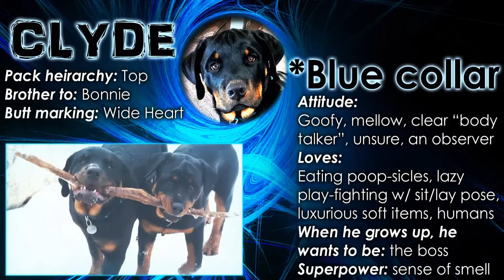12 FUNNY Rottweiler Memes! ORIGINAL CONTENT pics by Rottweiler POV channel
Funny Rottweiler pics & funny Rottweiler fails memes compilation! Download our memes FREE on our site, and share them! Our website has the largest database of Rottweiler memes- on the internet! Which meme # is your favorite? BEST EVER Funny Rottweilers Youtube "Memes Monday" slideshows- each Monday!